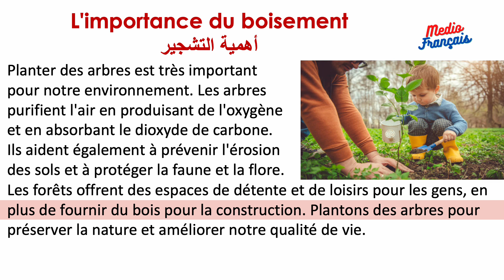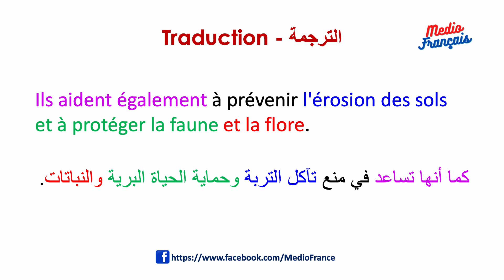L’importance du boisement (أهمية التشجير) – Niveau Débutant Supérieur Leçon N°12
Bienvenue sur ma chaîne "Medio Français" de leçons en français facile !
Dans cette série de 30 vidéos, nous allons apprendre la langue française à un niveau débutant. Chaque vidéo comprend une leçon de vocabulaire ou de prononciation pour vous aider à améliorer votre compréhension et votre expression orale et écrite. Que vous soyez débutant ou que vous souhaitiez simplement renforcer vos compétences en français, cette série de vidéos est faite pour vous.
مرحبًا بكم في قناة "Medio Français" الخاصة بنا لدروس اللغة الفرنسية السهلة!
في هذه السلسلة المكونة من 30 مقطع فيديو، سنتعلم اللغة الفرنسية على مستوى مبتدئ. يتضمن كل مقطع فيديو درسًا للمفردات أو النطق لمساعدتك على تحسين فهمك وتعبيرك في التحدث والكتابة. سواء كنت مبتدئًا أو ترغب فقط في تعزيز مهاراتك في اللغة الفرنسية، فهذه السلسلة من مقاطع الفيديو تناسبك.